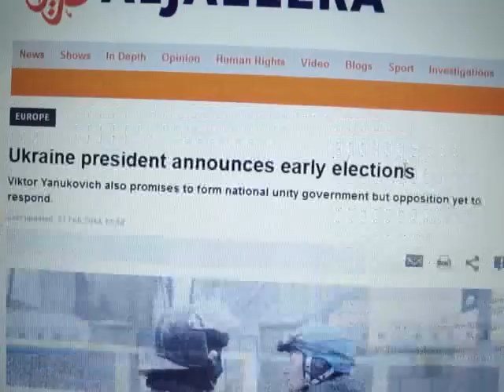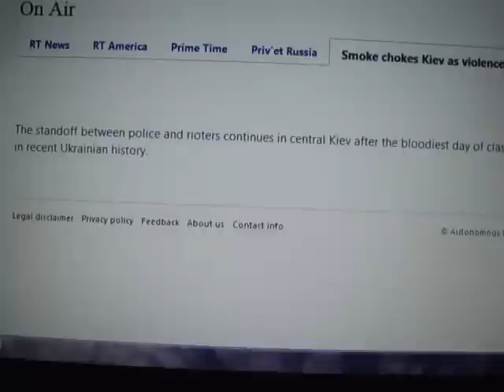21.2.2014 End of Maidan Riots in Ukraine Kiev PEACE Solution is there Happy End ? NWO is FINISHED!